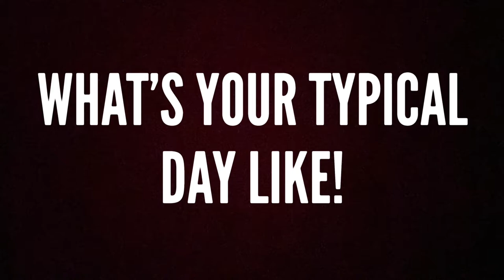Interview with Bobby Moore of Evolution Creatives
Gnarly Magazine recently took a drive out to Hampstead, Maryland to sit down with Bobby Moore in his Evolution Creatives shop to discuss upholstery, fabrics, leather work, and, of course, vintage hot rods and muscle cars. Bobby is a skilled artist who designs amazing and original interior and exterior work for cars, bikes, trucks, vans, and more!

Gnarly Magazine is a quarterly kustom kulture print publication